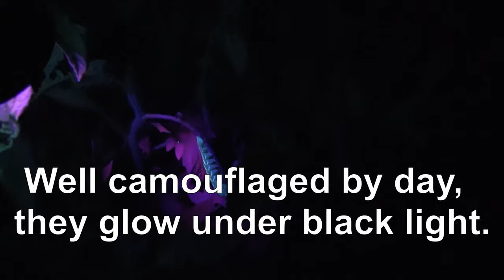Bizarre & ferocious looking caterpillar emerges as gigantic & beautiful moth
There is a garden "monster", known as the tomato hornworm. They are gigantic caterpillars that devour tomatoes and potatoes in record time. A few hornworms can strip a tomato plant of leaves entirely, killing the plant, and they will even eat the tomatoes. These beasts are so large that you can hear their jaws clicking as they eat. When threatened, the worms will click their jaws as a warning. Capable of actually biting, they are intimidating when full grown. The worms have a formidable spike at the end of their bodies that serves as a deterrent for predators, but they don't have the ability to inflict any actual injury. They blend in perfectly with tomato leaves. Amazingly, the hornworms glow brightly when illuminated in the dark with a black light. These caterpillar pupate and burrow into the ground, preferring soft dirt to make the burrowing easier. When they emerge, a gigantic moth, called the five-spotted hawk moth is their new form. These moths are one of the largest of all moth species in North America. They will live for 7-10 days but they are not equipped to eat during this stage of their life. The moths will mate and then lay eggs on tomato, potato, and eggplants so that the cycle can repeat all over again. The eggs will natch into tiny caterpillars that grow at an astonishing rate, eating constantly and molting several times as they grow.